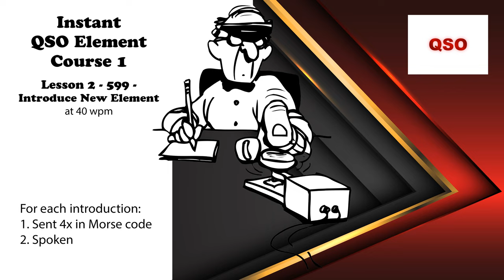Course 1 - Lesson 2 - 599 - Introduce New Element